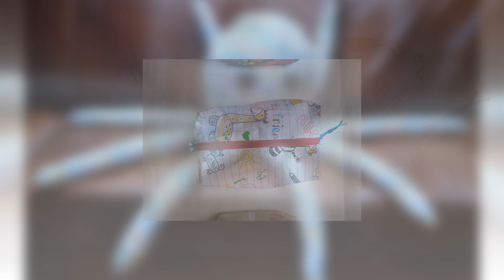Usługi krawieckie Kraków Alina Niepsuj Igłą I Szydełkiem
UsługiKrawieckie to moja specjalność! Nazywam się Alina Niepsuj i od lat prowadzę Igłą I Szydełkiem. Szyję ubrania i różne przedmioty oraz dokonuję przeróbek krawieckich i napraw.

Zapewniam dokładność i dotrzymywanie terminów. Szyję ubrania dziecięce, a także sukienki, suknie, spódnice i piżamy. Korzystam z tkanin i dodatków wysokiej jakości. Odzież również zwężam, skracam, ceruję i wymieniam guziki oraz suwaki.

Poza szyciem i przeróbkami odzieży oferuję też inne usługi krawieckie. W pracowni przygotowuję firany, zasłony, śpiworki dla dzieci, ozdobne pojemniki, kosmetyczki i pluszowe zabawki. Sarenka, jelonek, wieloryb i świnka to tylko niektóre z nich!